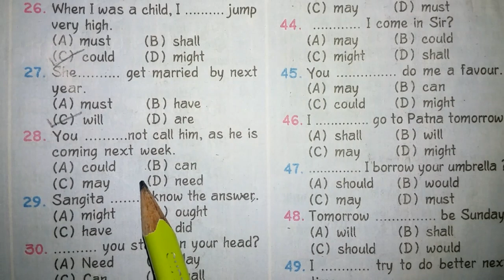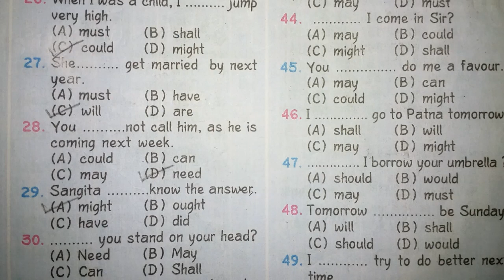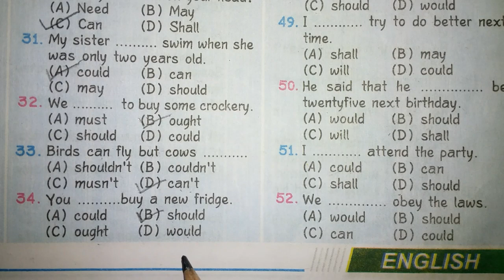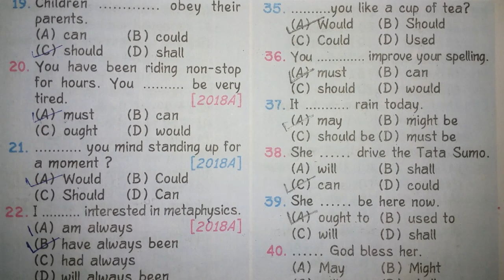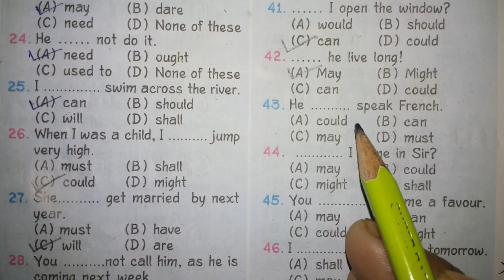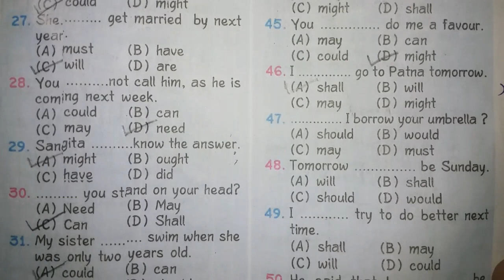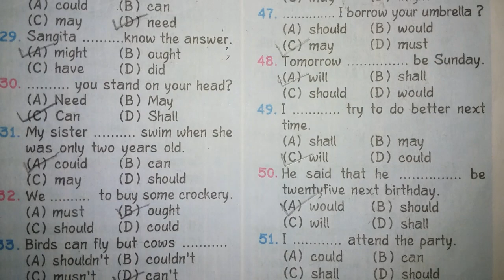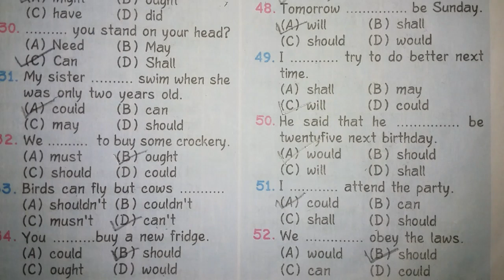Modals Verbs Practice for class 12th(BSEB 2022-23 ||by kundan sir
Article Practice for class 12th(BSEB 2022-23 ||by kundan sir||

Voice Practice for class 12th(BSEB 2022-23 ||by kundan sir||

Preposition Practice for class 12th(BSEB 2022-23 ||by kundan sir||

Phrases Practice for class 12th(BSEB 2022-23 ||by kundan sir||

Time and Tense Practice for class 12th(BSEB 2022-23 ||by kundan sir||

Narration Practice for class 12th(BSEB 2022-23 ||by kundan sir||

narrationfor12th class BSEB ||by Kundan Sir ||

spelling test for class 12th(BSEB 2022-23 ||by kundan sir||